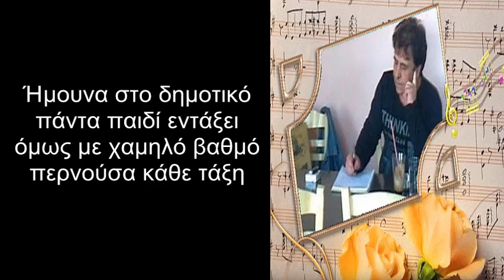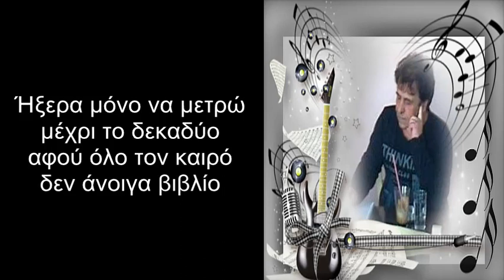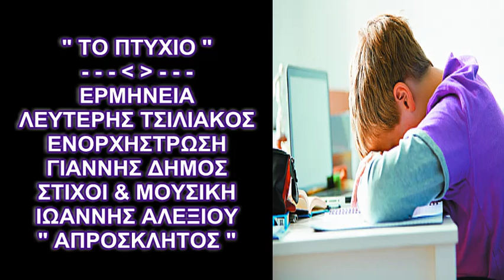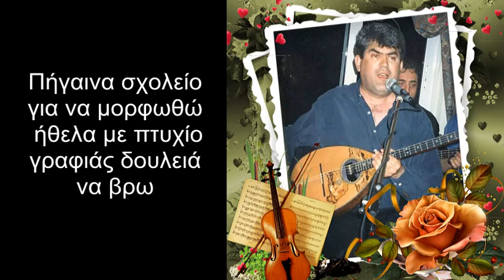" ΤΟ ΠΤΥΧΙΟ " ΛΕΥΤΕΡΗΣ ΤΣΙΛΙΑΚΟΣ - ΣΤΙΧΟΙ & ΜΟΥΣΙΚΗ : ΙΩΑΝΝΗΣ ΑΛΕΞΙΟΥ " ΑΠΡΟΣΚΛΗΤΟΣ "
" ΤΟ ΠΤΥΧΙΟ "
ΕΡΜΗΝΕΙΑ : ΛΕΥΤΕΡΗΣ ΤΣΙΛΙΑΚΟΣ
ΣΤΙΧΟΙ & ΜΟΥΣΙΚΗ : ΙΩΑΝΝΗΣ ΑΛΕΞΙΟΥ " ΑΠΡΟΣΚΛΗΤΟΣ "
ΕΝΟΡΧΗΣΤΡΩΣΗ
ΓΙΑΝΝΗΣ ΔΗΜΟΣ " ΓΙΑΤΡΟΣ "